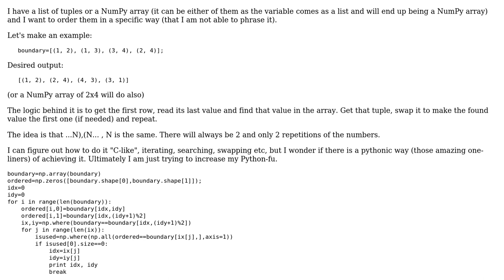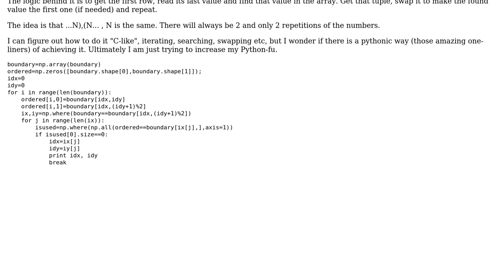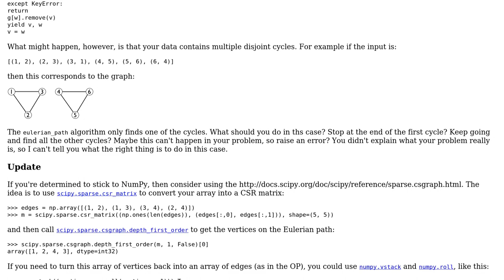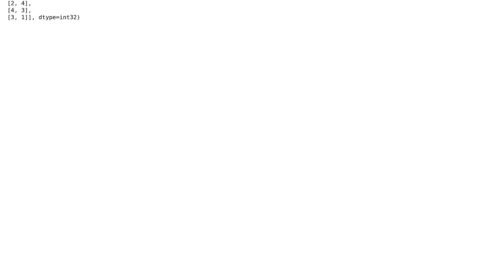Code Review: Order a list of tuples or a NumPy array in a specific format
With thanks & praise to God, and with thanks to the many people who have made this project possible! | Content (except music & images) licensed under CC BY-SA | Music | Images & others | With thanks to user Jamal user Gareth Rees user Ander Biguri and the Stack Exchange Network Trademarks are property of their respective owners. You are responsible for your own actions.